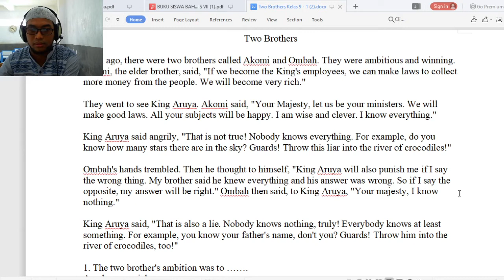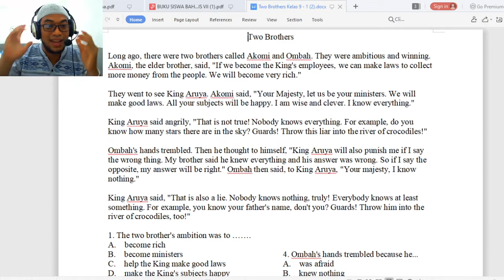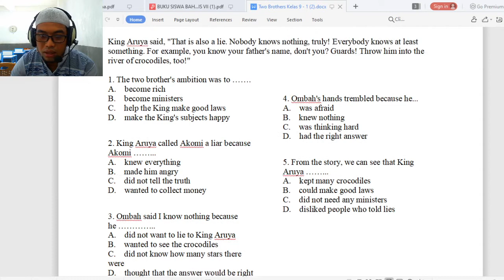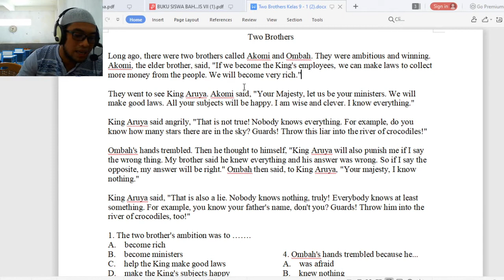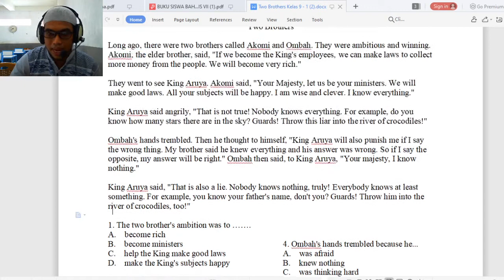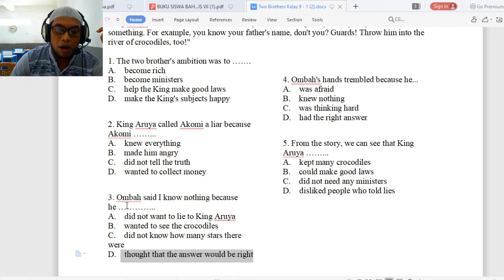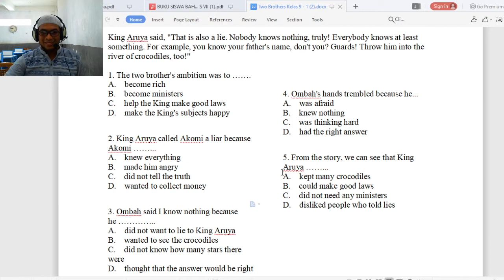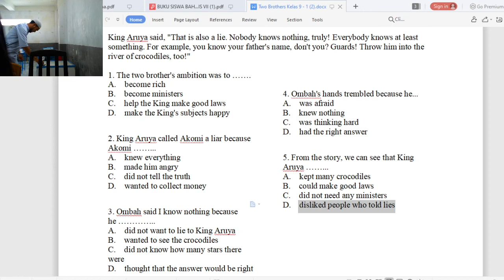9 C/D (BAHASA INGGRIS) - KAMIS, 07 JANUARI 2020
USTADZ FANDI AHMAD